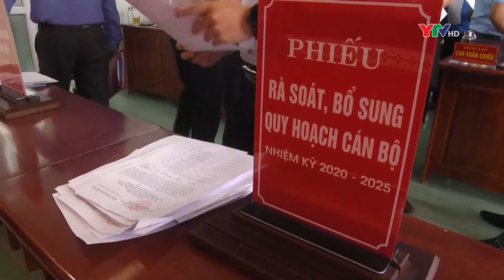Đảng ủy Khối cơ quan và doanh nghiệp tỉnh tổ chức Hội nghị thực hiện công tác quy hoạch cán bộ